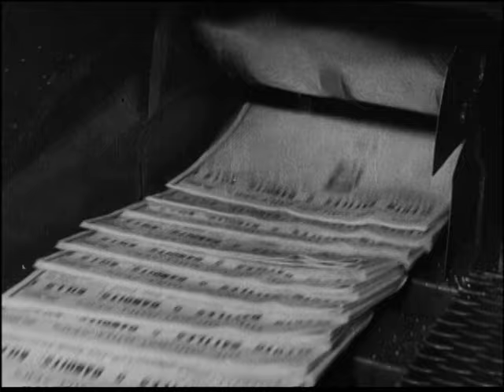Clip | Popeye the Sailor | Warner Archive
Popeye the Sailor (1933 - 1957)

Step aboard, mates, for the bestest with the mostest: 60 original (and uproarious) theatrical shorts from the innovative Max Fleischer Cartoon Studio. Here, you'll find spindly Olive Oyl, burger opportunist Wimpy, lil' Swee'pea, brooding Bluto and even a pair of rare, full-color, two-reel extravaganzas that received top billing in some movie houses. And you'll find Popeye in all his muttering, spinach-chomping, Bluto-bashing, crowd-pleasing greatness. He yam what he yam. He's Popeye the Sailor Man.

Special Features: 24 Episode Commentaries; "Max Fleischer and the New York Style" Documentary; "I Yam What I Am: The Story of Popeye the Sailor Man" Documentary; "The Evolution of Animation: The History of the Fleischer Studios" Documentary; "Behind the Tunes" Featurette; 2 Bonus Popeye Shorts "Let's Sing with Popeye" and "Popular Science"; 3 Bonus Fleischer Shorts "Poor Cinderella","Raggedy Ann and Raggedy Andy" and "Superman".

Directed By Dave Fleischer, Dan Gordon, I. Sparber
Starring William "Billy" Costello, Jack Mercer, Bonnie Poe